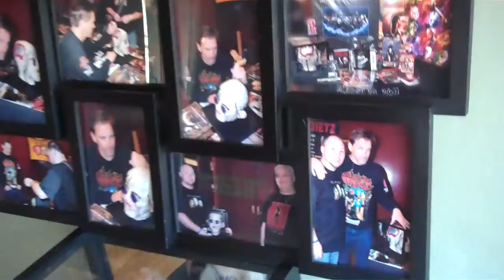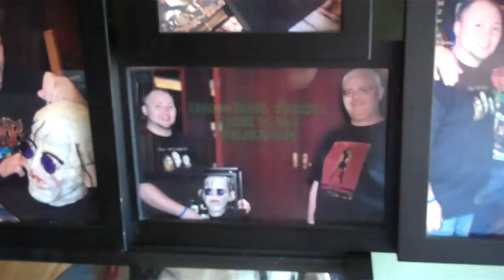Chop Top Bust signed by: Bill Moseley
One of a kind Chop Top bust autographed by Bill Moseley at HorrorHound weekend, in Indy 2011. My cousin Brian and thought that Bill was very charasmatic and by far one of the nicest people that we have ever met in the horror industry.